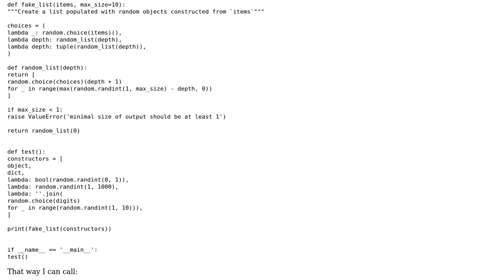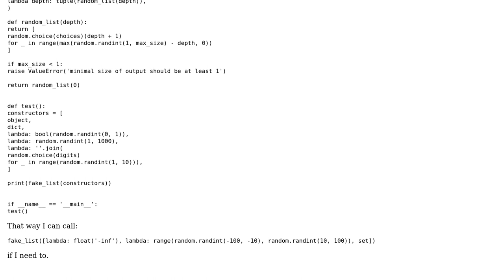Generating lists populated with random objects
With thanks & praise to God, and with thanks to the many people who have made this project possible! | Content (except music & images) licensed under CC BY-SA | Music | Images & others | With thanks to user Siegmeyer user SAM OnELA user 301_Moved_Permanently and the Stack Exchange Network Trademarks are property of their respective owners. You are responsible for your own actions.